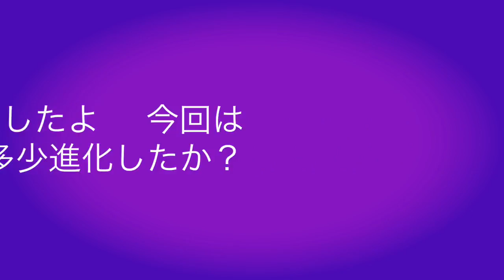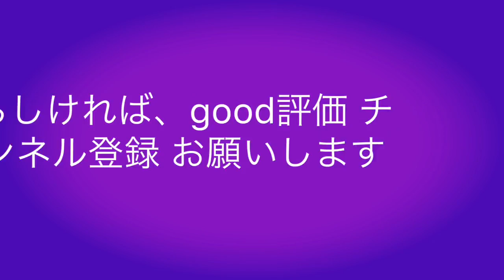(^o^)/竹灯籠第２作🎍少しだけ進歩有りか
２作目は下書きしてから穴を開けましたから、大分進歩有りです。まだ人に見せる程ではありませんが、まーまー満足ですな。